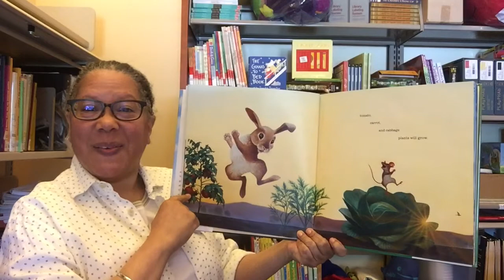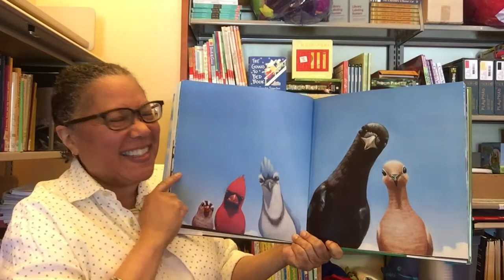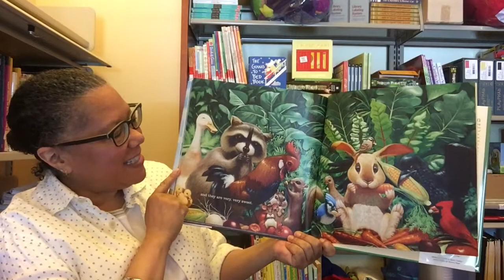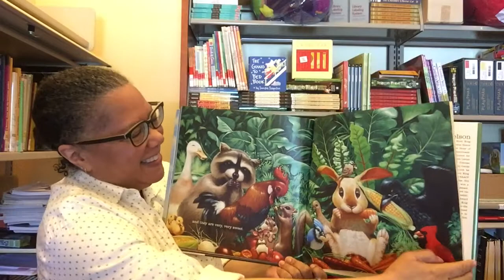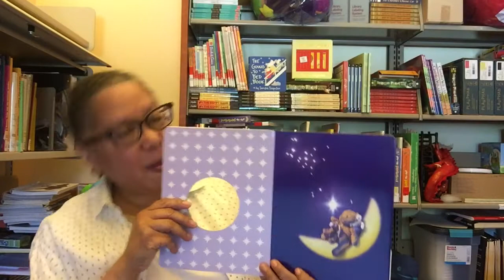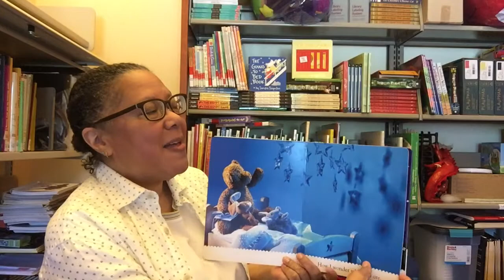Toddler Storytime with Alicia - Ep.112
Hello Friends, welcome to Belvedere Tiburon Library's Toddler Storytime! Alicia brings you songs, stories, and rhymes.

Featured:
- If You Plant a Seed by by Kadir Nelson
-  Twinkle Twinkle Little Star by Jane Taylor